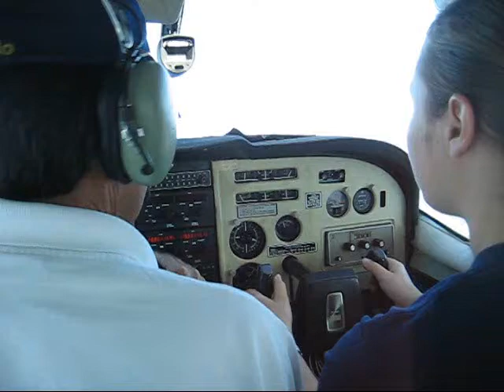Corrie Flying the Plane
Our pilot Dagoberto invites Corrie Sample to take the controls - then he explains which instruments to watch and how to fly the plane.  He says he'll take a nap, but takes photos instead.  We encounter fun turbulence flying over the mountains between Guadalajara and Puente Camotlan.